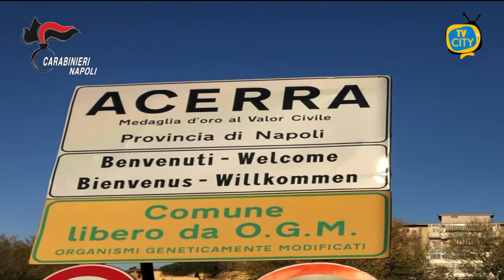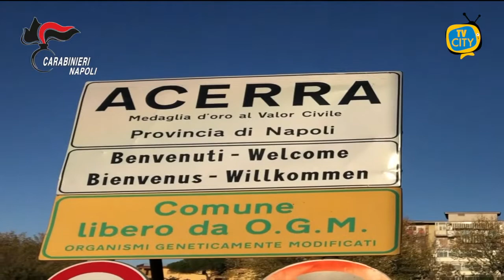Maxi operazione dei Carabinieri: 17 arresti di camorra - VIDEO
Alle prime ore del mattino, a Napoli, Benevento, Acerra, Pomigliano d’Arco, Castello di Cisterna, Casamarciano, Castel Volturno e Liscate, i Carabinieri del Comando Provinciale di Napoli, hanno dato esecuzione ad un’ordinanza di custodia cautelare emessa dal G.I.P. del Tribunale di Napoli su richiesta della locale Direzione Distrettuale Antimafia, a carico di 17 soggetti (di cui 14 destinatari di misura in carcere, 1 di arresti domiciliari e 2 di obbligo di presentazione alla p.g.), poiché gravemente indiziati, a vario titolo, di “favoreggiamento personale aggravato dal metodo e dalle finalità mafiose”, “associazione per delinquere finalizzata al traffico di sostanze stupefacenti” e “detenzione abusiva di armi comuni e da guerra”.
L’indagine, condotta dai Carabinieri del Nucleo Investigativo di Castello di Cisterna sotto la direzione della D.D.A. di Napoli, era stata originariamente avviata a seguito della latitanza di Salvatore CALABRIA, esponente apicale del clan camorristico “De Sena” operante in Acerra, il quale, resosi irreperibile all’indomani della condanna all’ergastolo e dell’emissione nei suoi confronti della misura cautelare della custodia in carcere in relazione all’omicidio di Giovanni SODANO, alias “o ciucciaro”, vittima di agguato camorristico avvenuto ad Acerra in data 01 dicembre 1996 (già esponente di vertice del contrapposto clan “Mariniello” di Acerra), veniva infine tratto in arresto nel marzo del 2015; era stato infatti individuato a Roma, mentre si trovava seduto ad un tavolino di un bar, in possesso di una carta d’identità e di una tessera sanitaria contraffatte nonché di 4 telefoni cellulari e altrettante schede sim fittiziamente intestate ad altre persone.
La quasi totalità delle utenze telefoniche impiegate dagli indagati erano intestate a cittadini extracomunitari, evidentemente al fine di eludere indagini che gli stessi ritenevano di poter subire a proprio carico da parte delle Forze dell’Ordine. Tuttavia, gli incessanti accertamenti svolti hanno permesso di identificare gli effettivi utilizzatori dei telefoni monitorati, come nel caso, ad esempio, di uno dei fiancheggiatori del CALABRIA allorquando, in occasione dell’arresto di quest’ultimo da parte dei Carabinieri, veniva trovato in sua compagnia. Non solo, il predetto, immediatamente dopo l’arresto del latitante, effettuava delle conversazioni telefoniche in cui dava l’annuncio e commentava l’evento; in primis, fornendo la notizia alla compagna del latitante: “A Roma! Ci hanno.. Ci hanno fermato.. Ci hanno bloccato! Stavamo due tre di noi ià! E ci hanno bloccati a tutti quanti! Mo siamo.. siamo usciti e lui sta la! Mo lo portano…però mo lo vanno a pigliare e lo portano a.. a Cisterna! Hai capito?”.
Finiva così la fuga del ricercato, il quale per diversi mesi si era sottratto alla cattura, avvalendosi di persone di fiducia che gli avevano garantito supporto economico, logistico (disponibilità di alloggi), il mantenimento della propria rete di contatti (attraverso incontri e utilizzo di mezzi di comunicazione) e gli spostamenti necessari. A tal proposito, uno degli indagati, interfacciandosi con la compagna del latitante, contattava quest’ultima alla ricerca di denaro utilizzando termini criptici: “Mi vuoi buttare qualcosa per la benzina per piacere?”.
Ed ancora, tramite le utenze in uso ai propri fiancheggiatori, il CALABRIA riusciva a fornire indicazioni operative ai propri sodali: “Eh… po… po ti mando io un’imbasciata! Non ti preoccupare! Perché mo non è il momento! Hai capito? La.. la sai no? La situazione? Hai capito?”, “Va buò mo.. però quando è dopo le feste.. mando qualche imbasciata…. Non ti preoccupare! Poi ti faccio sapere io!”.
Inoltre, seppur in termini contenuti, il CALABRIA si lamentava della condizione in cui si trovava e degli accorgimenti che stava adottando (“Eh guagliò! IO DEVO STARE LONTANO DA TUTTI!”), confidando, tuttavia, anche nel fatto che, con il trascorrere del tempo, a suo dire sarebbe riuscito a evitare la cattura: “Eh va buò…va buò…non ti preoccupare! Tutto passa!” - “Ma si risolve?” - “Si.. Si.. un po' di tempo.. però! Tutto passa..”.